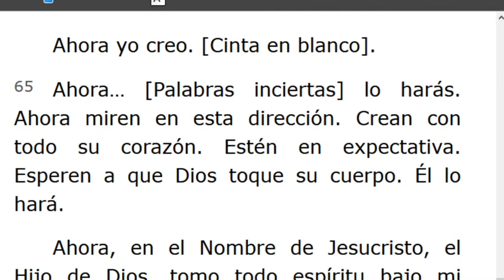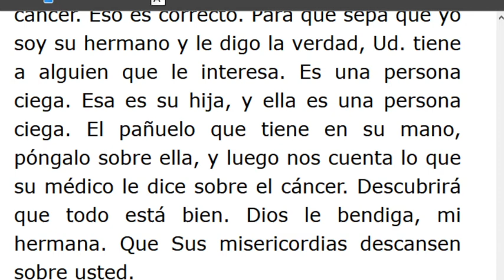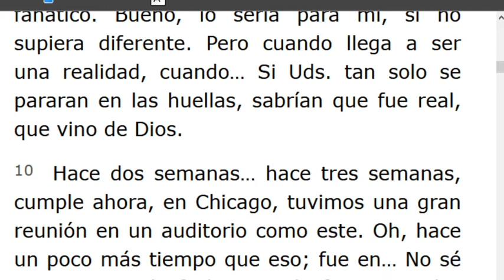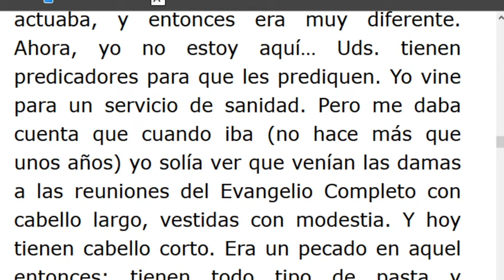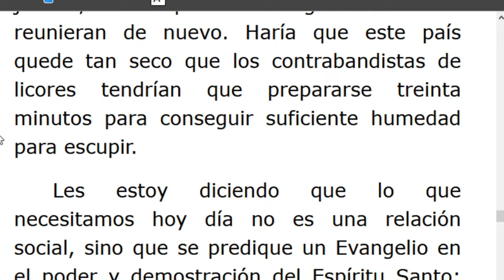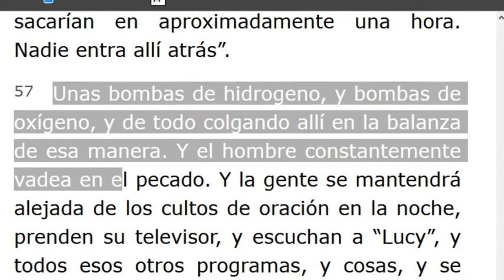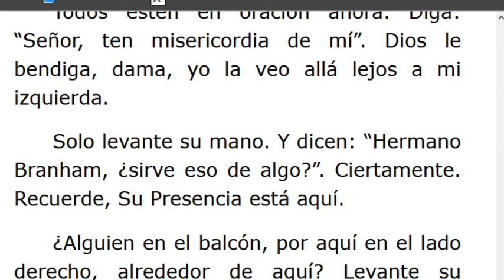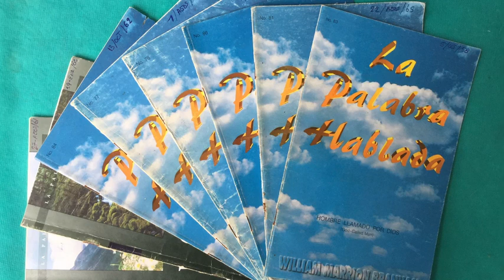LECTURA DE LOS MENSAJES DEL PROFETA !!ELIAS!! WILLIAN MARRION BRANHAM DESDE EL AÑO 1947 Hasta1965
J e r e m i a s   50:
28. VOZ DE LOS QUE HUYEN  y ESCAPAN DE LA TIERRA  DE BABILONIA, PARA DAR EN SION LAS NUEVAS DE LA  RETRIBUCIÓN DE JEHOVÁ NUESTRO DIOS, DE LA VENGANZA DE SU TEMPLO.
=== INICIA: JAIRO, UN CREYENTE SECRETO - 55-0604. Párrafo: 65...TERMINA Párrafo: 87...
=== INICIA: COMPAÑERISMO A TRAVÉS DE LA RECONCILIACION DE LA SANGRE -55-0605...TERMINA Párrafo 62...